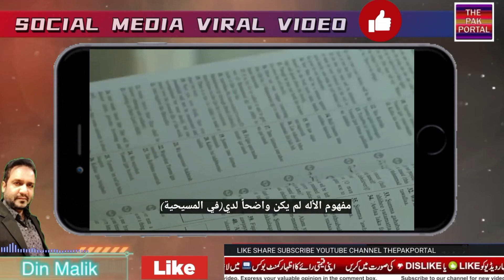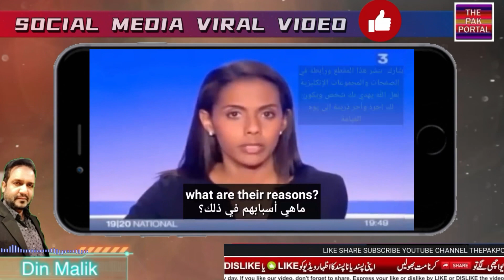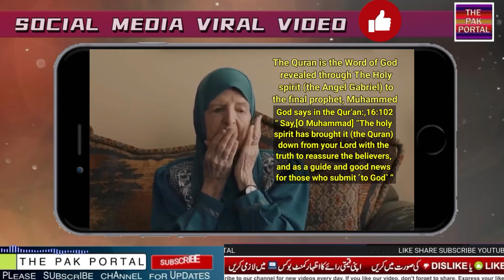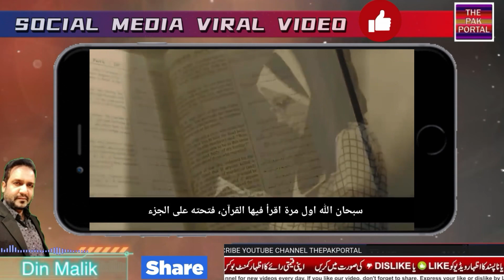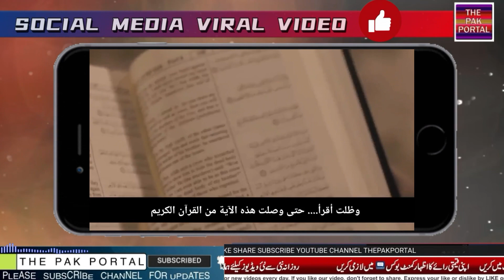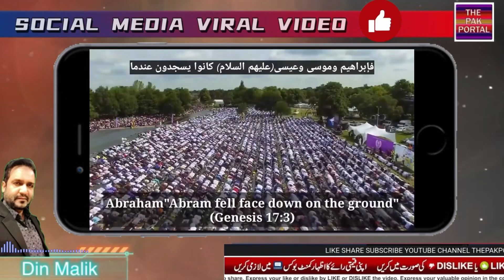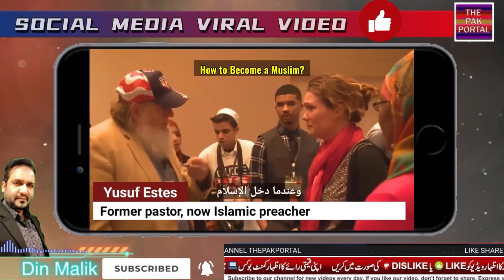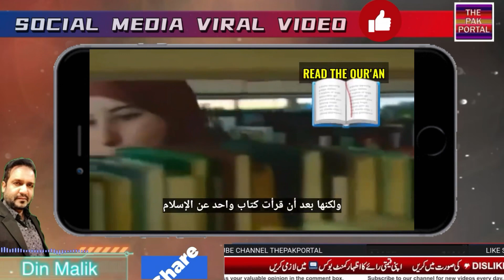Why people convert to Islam? اسلام تیزی سے کیوں پھیل رہا ہے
Why people convert to Islam? اسلام تیزی سے کیوں پھیل رہا ہے @ThePakPortal

Why are so many Koreans covert to Islam
My Muslim friend was praying like Jesus - incredible revert story
Unstoppable rise of Islam
Why are US soldiers converting to Islam
The Russian priest Vladimir Ugryumov converts to Islam
The dramatic rise of Islam in South Korea
Women crying when converting to Islam